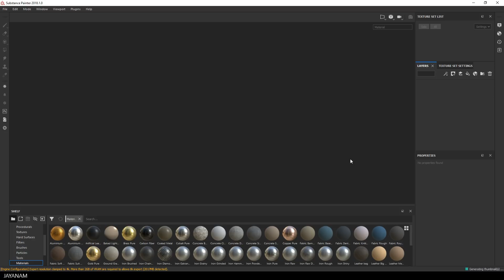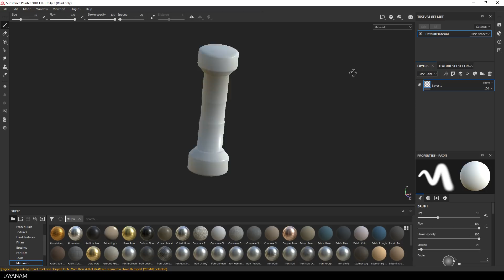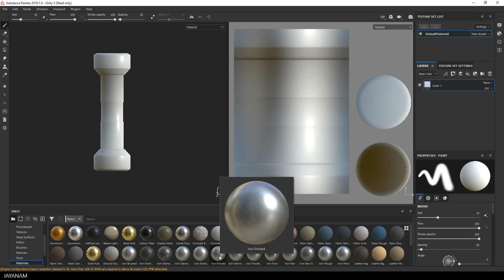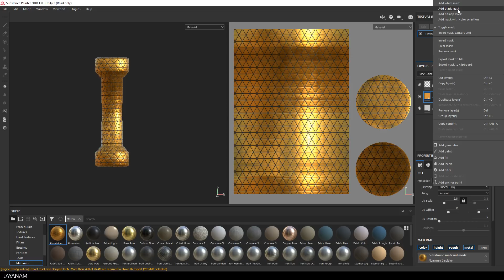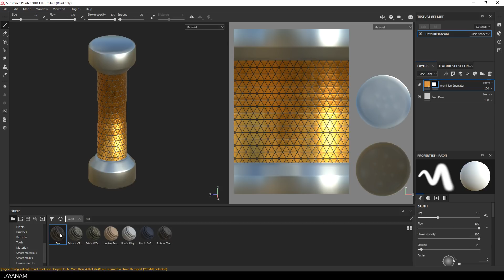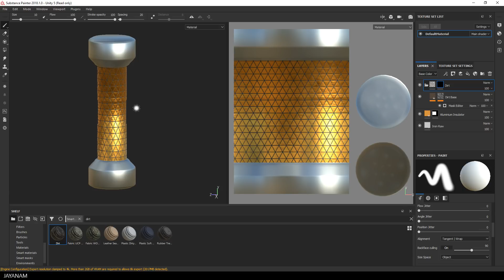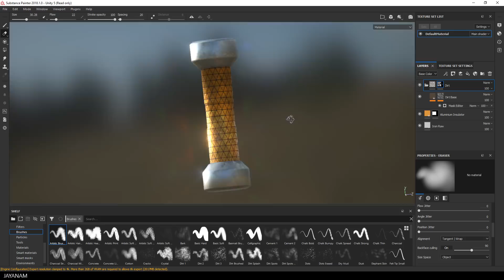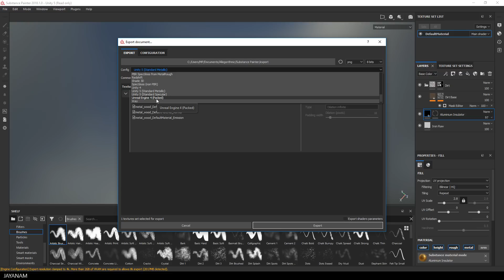Substance Painter Beginner Tutorial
This is a new Substance Painter tutorial for beginners. I created a simple model with Blender and unwrapped it in the previous tutorial.

Now I use this model for texturing with Substance Painter 2018.

I show you some techniques I use quite often like adding smart materials and masks. After adding a black mask I use the polygon fill tool to paint white areas to the mask to make the underlying texture visible for these.